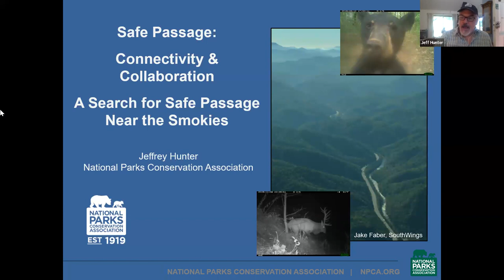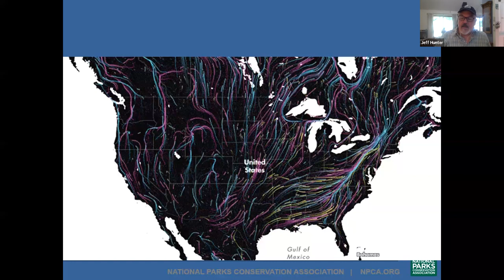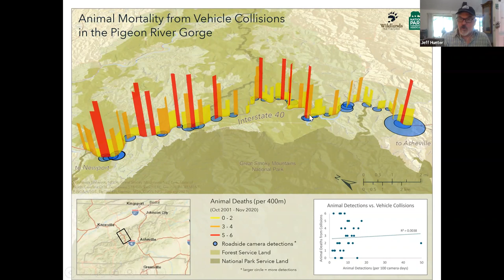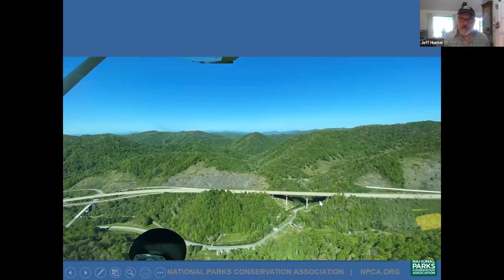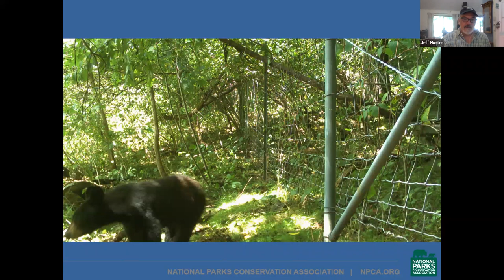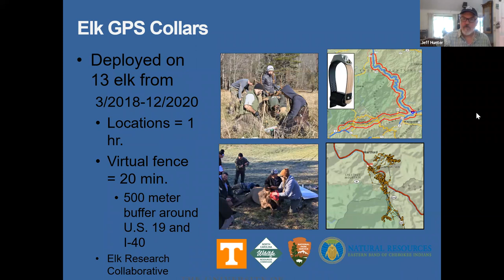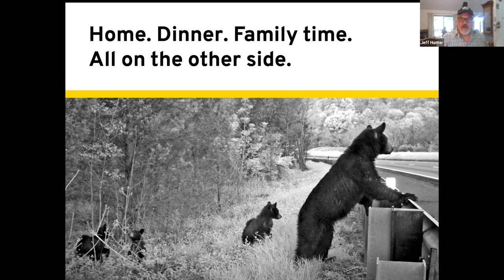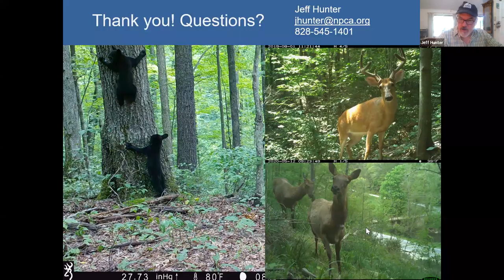Science @ Sugarlands: Safe Passage, I-40 Wildlife Crossing Project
Safe Passage is a coalition of folks working to create safe places for wildlife to cross Interstate 40 and other roadways in the Smokies area. It’s also the subject of a book from Great Smoky Mountains Association called ‘A Search for Safe Passage‘. Learn about this project, how it started, and how it’s going from Jeff Hunter, project manager at NPCA and Safe Passage Facilitator.